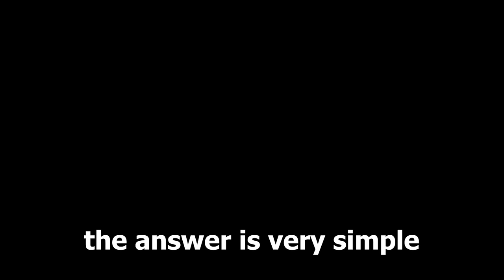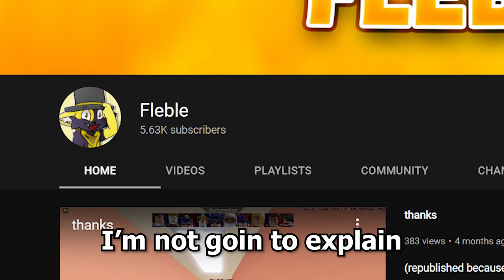im back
woohoo I am suddenly back in business
Discord (its still open after all this time :D)

like said in the video, I won't upload consistenly. i have college and I don't want my youtube channel to affect that by any means

timestaps yes
0:00 - intro
0:44 - i am back

Hi, I am Fleble, a.k.a. Tim and I make videos about gaming.